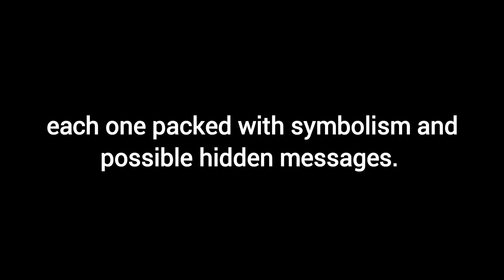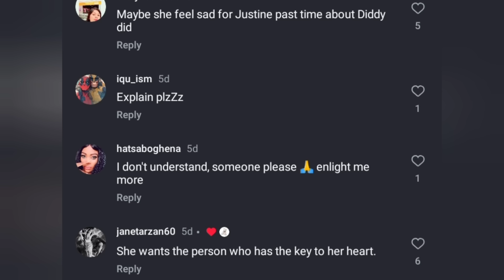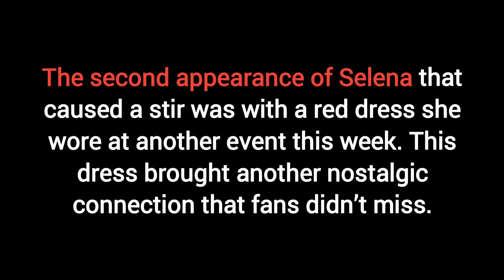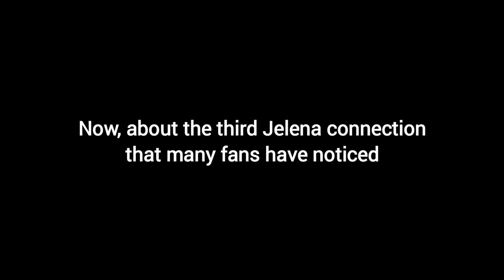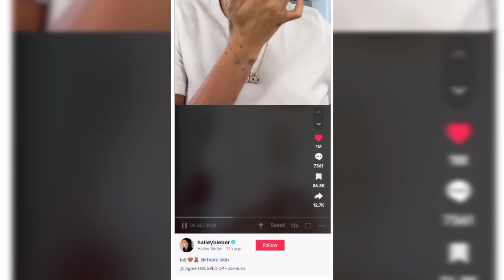Selena Gomez Posts the Bear Emoji, Then Hailey Bieber Does Too: Is It Because of Justin Bieber?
In this video, we dive into the latest drama between Selena Gomez and Hailey Bieber! Did Hailey copy Selena’s bear emoji 🧸 as a subtle message involving Justin Bieber? We’ll explore the hidden meanings behind their social media posts and discuss whether this was intentional.